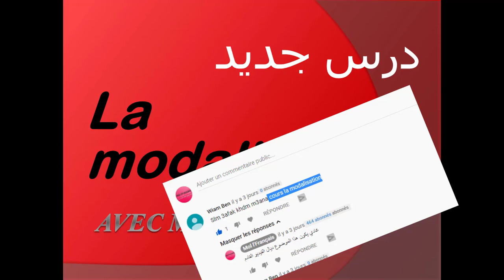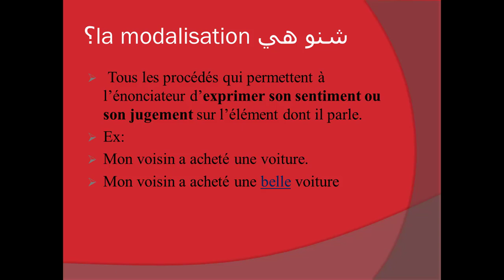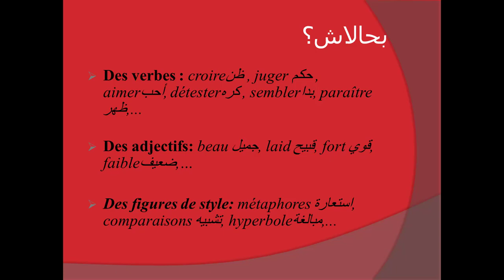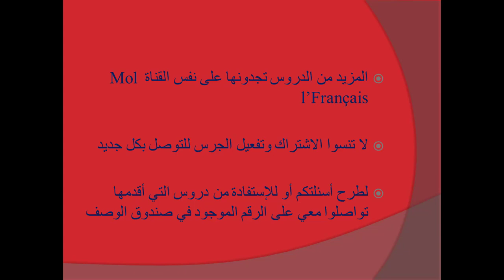-درس جديد les modalités - bac libre- مشروح بالدارجة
هذا الفيديو يشرح بالدارجة درس les modalités
الدروس الأخرى تجدونها في نفس القناة

للإستفدة من الدروس التي أقدمها على الواتساب أو لطرح أسئلتكم  تواصلو معي على